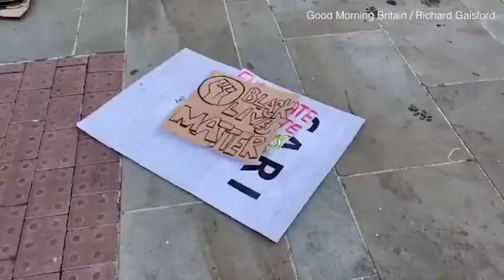Council workers clean up Bristol after Black Lives Matter protest